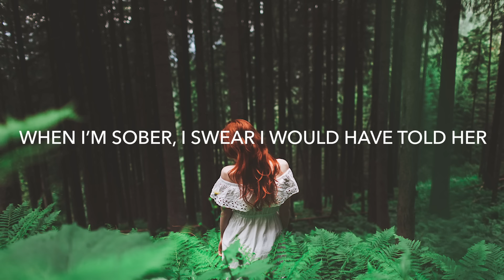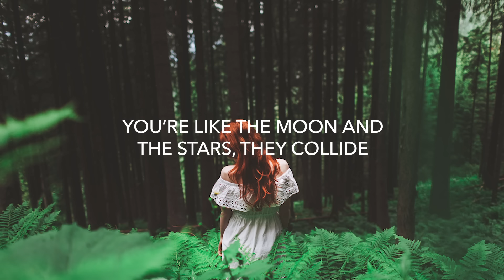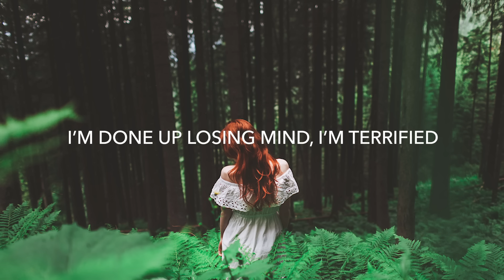Konrad Mil - Gold (Lyrics)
Konrad Mil - Gold (Lyrics) | Alan Walker Style

🎵 Genre: Melodic House / Alan Walker Style

🎤 Lyrics: Konrad Mil - Gold

🔥 Songs you will also like based on this track:
Alan Walker - Unity (Lyrics)
Alan Walker - Play (Lyrics)
Netbuse - Miles Away (Lyrics)
Miles Away & Exede - Fly (Lyrics)

📸 Photo found on iStock.